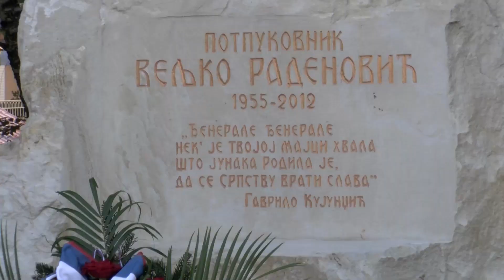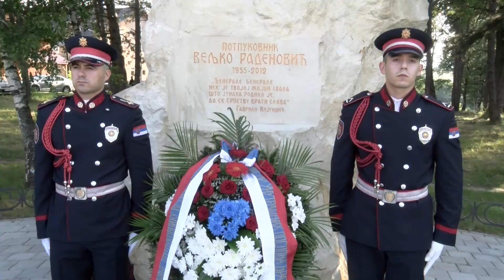MINISTAR GAŠIĆ POLOŽIO VENAC NA SPOMENIK VELJKU RADENOVIĆU 27.06.2023.